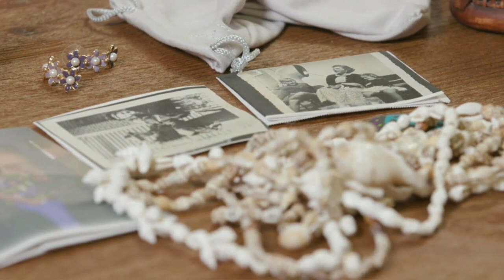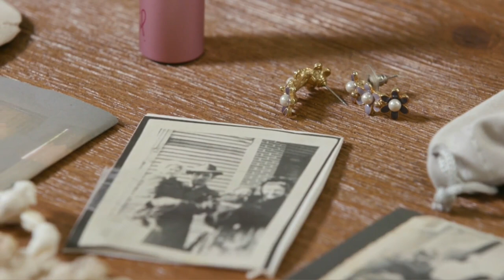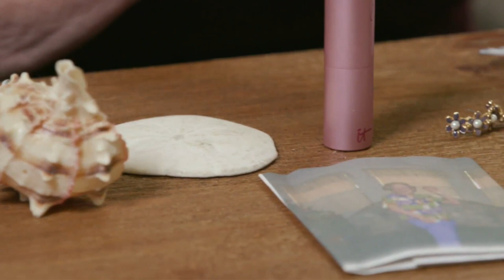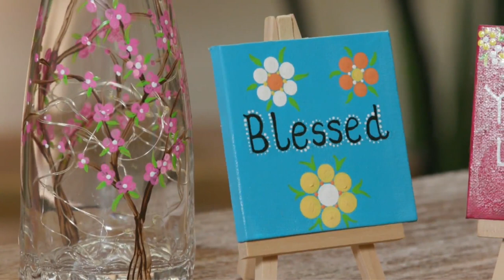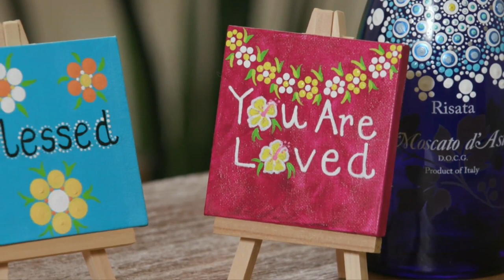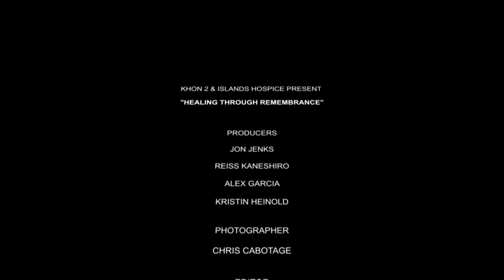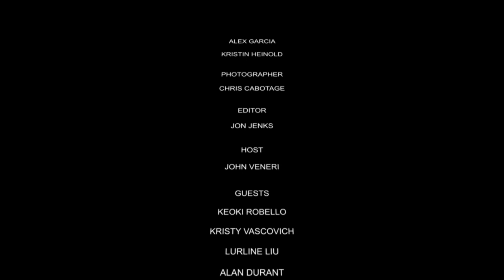Healing Through Remembrance